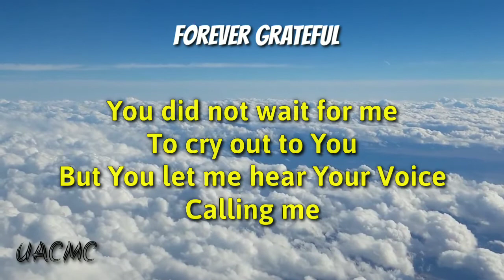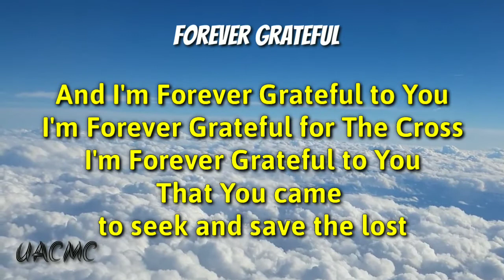FOREVER GRATEFUL with Lyrics || Worship Song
Lyrics:

You did not wait for me
To draw near to You
But You clothed Yourself
With frail humanity

To cry out to You
But You let me hear Your Voice
Calling me

And I'm Forever Grateful to You
I'm Forever Grateful for The Cross
I'm Forever Grateful to You
That You came to seek and save the lost